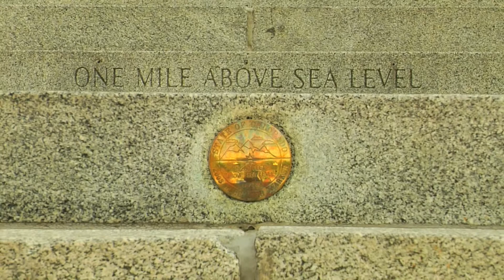2018 VGEC Annual Conference Promotional Video